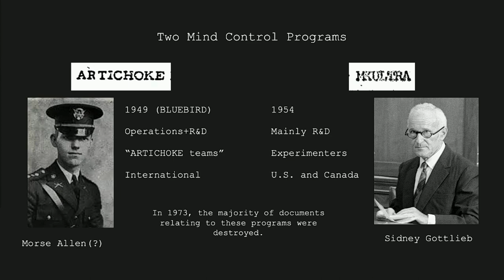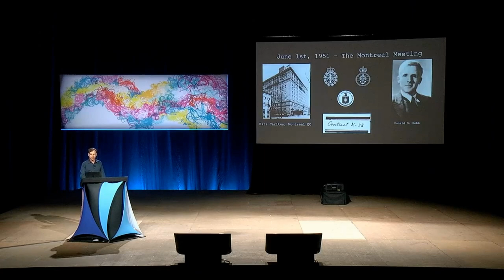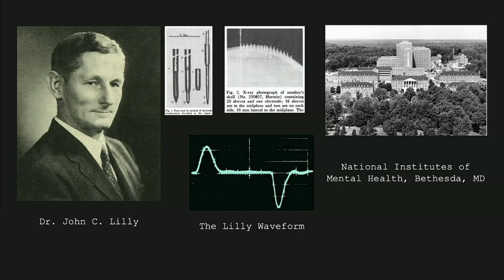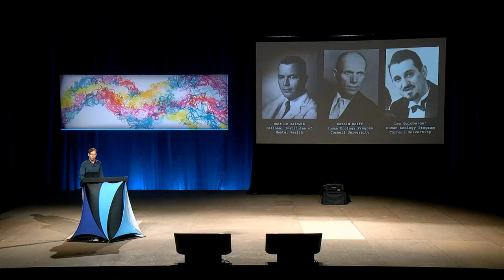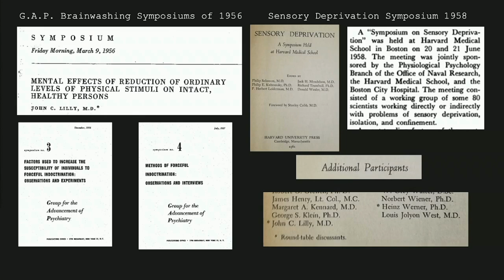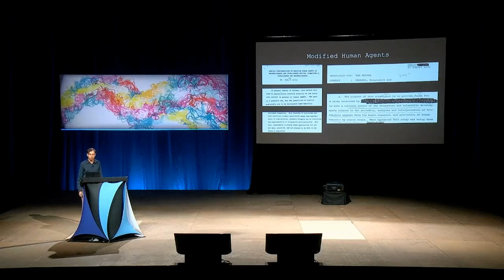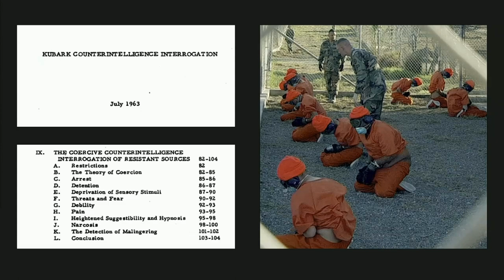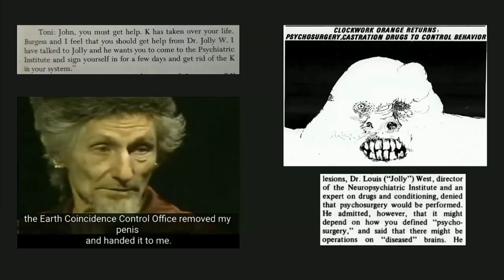Floating With Sharks, Marshall Hammond | 2022 Float Conference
Floating with Sharks: John C. Lilly and the CIA's Mind Control Operations

From brain implants to sensory deprivation tanks, to LSD and trained dolphin assassins, this talk will examine John C. Lilly's life-long, sometimes uneasy relationship with the U.S. government, particularly its military and intelligence agencies, amidst the backdrop of the Cold War. We'll discuss how Lilly's work at the NIMH was very likely conducted under the auspices of the CIA's MK Ultra program. We'll take a look at Lilly's proposal for the creation of "Modified Human Agents" and ponder the question of whether Lilly may have been an agent himself, witting or unwitting, in one or more of the CIA's clandestine operations.